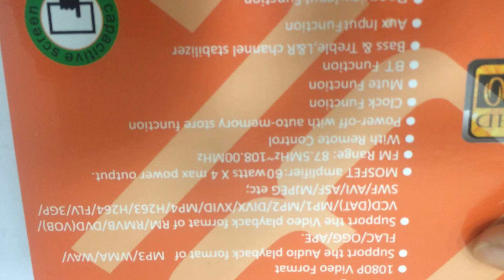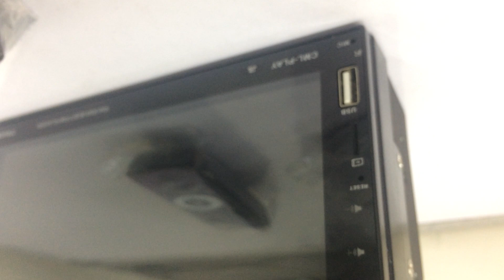J3L Car Player Double Din Demo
Bright Lighting Technology
OUTSTANDING
Quality

Product Specification :-
7" Inch digital TFT Touch screen.
1080 Video Format.
Clock Function.
Mute Function.
BT Function.
Bass & Treble, L&R Channel stabilizer.
Aux Input Function.
Rear View input Function.
MObile interconnection.